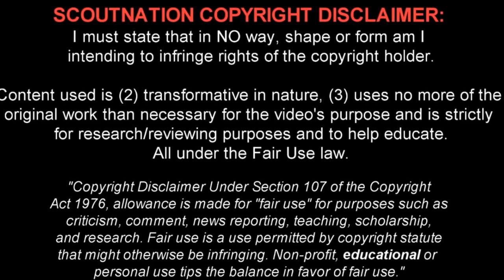06 Máy Đào Hầm Cỗ Máy Lớn Nhất Thế Giới Tunnel Boring Machine